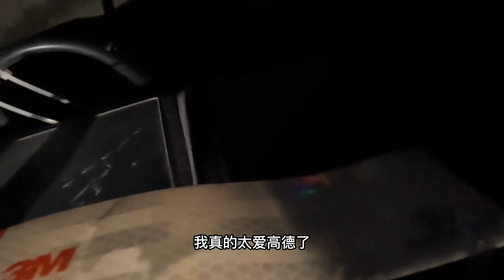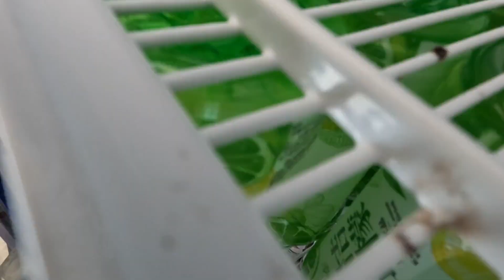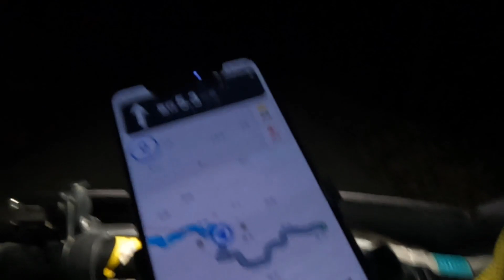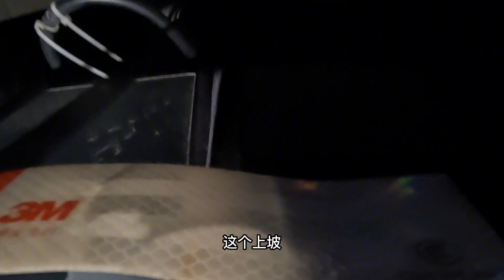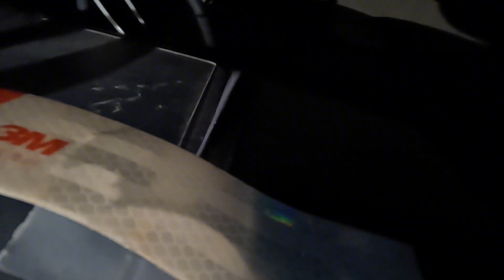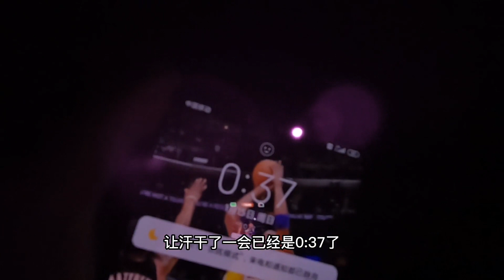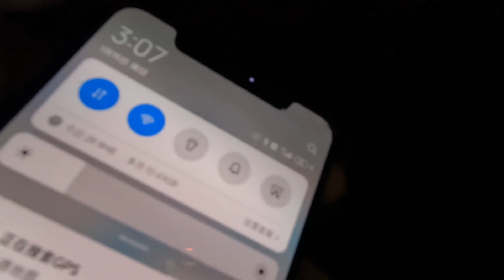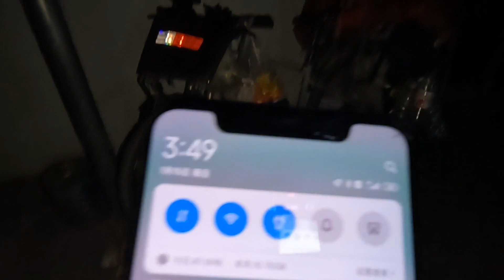小伙重装骑行广西，困在大山里骑不出去，骑到凌晨在路边席地而睡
昨天晚上睡觉的时候去半夜起雾了 然后我盖了这个塑料子袋 上面它上面有一层淡淡的水器 湿的下面就是干的，睡的很暖和 看一下昨晚和你 这是个候车田有几个叔叔阿姨已经过来候车了啊

这是一个候车亭 公家庭陪两个阿姨也要等着去停林卖菜了，然后他们在这我摆摆 拍了一下 看昨天起雾了，求了之后有点滴水 然后我盖了个塑料膜 塑料膜都湿的